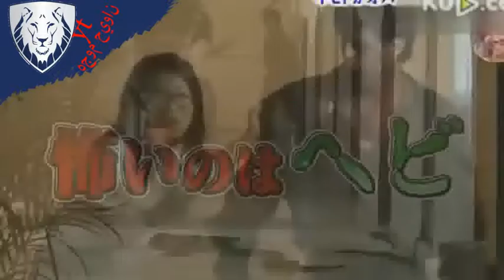كاميرا خفيه يابانيه الديناصور هههههههههههه